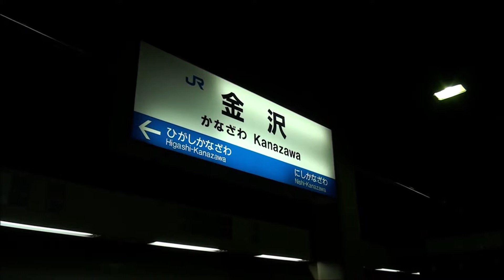【2014年3月】北陸本線475系+413系 普通421Mに乗る（金沢⇒高岡）JR Hokuriku Line Ride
金沢発富山行き始発列車（2014年3月当時）421Mの乗車記録です。

列車は前側が457系、後ろ側が413系となっており、今回は457系に乗車して収録いたしました。石動駅では新型ラッセル車キヤ143の姿を見ることができました。

当日朝、一部地域で濃霧が発生していたことから、石動駅周辺の区間で徐行運転が行われました。倶利伽羅峠を越えたあたりで日が昇り、乗客が増える高岡で収録を止めました。
なぜか物悲しく聞こえる国鉄急行型の走行音をお楽しみください。